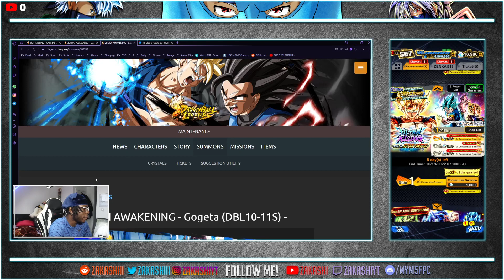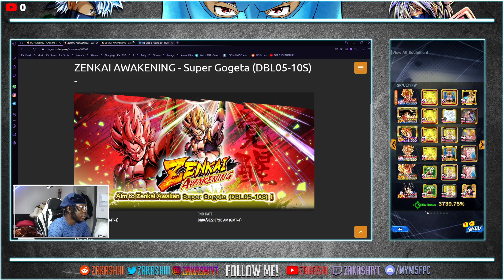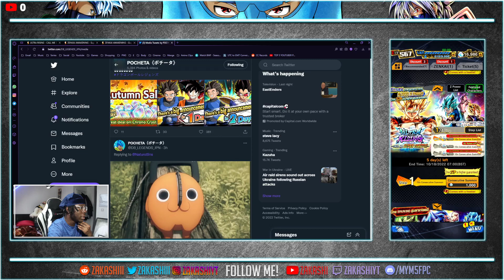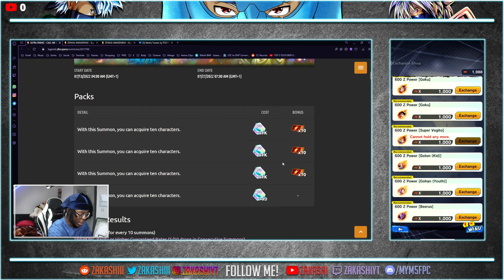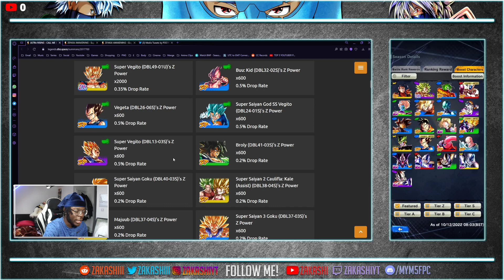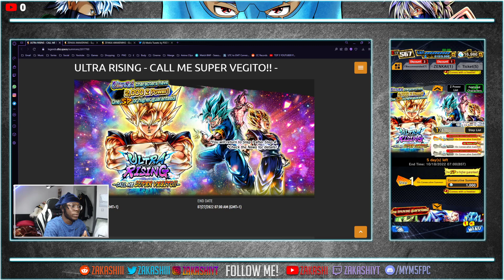(Dragon Ball Legends) ULTRA SUPER VEGITOS RETURN TO TAKE YOUR CHRONO CRYSTALS!!! SHOULD YOU SUMON?!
Zinobi's to the top.
00:00 -

What I use to RECORD:
► Streamlabs OBS